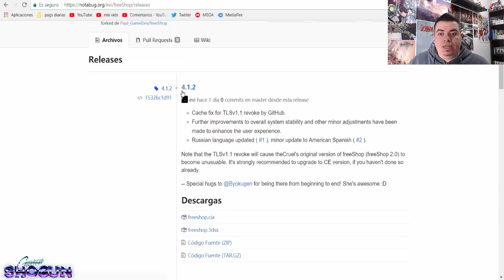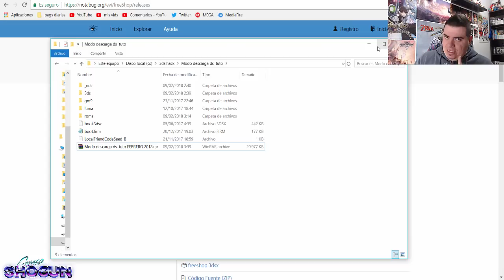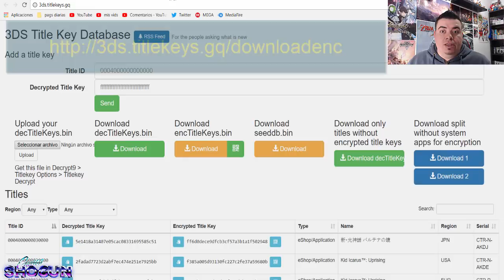Tuto: Freeshop 4.1.2 actualización y solución al error de que no encuentra las llaves de titulos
Hoy os traigo la actualización 4.1.2 de la freeshop , solucionamos el error de que no encuentra las keys/llaves de titulos.

Para todos los que no os encuentra los juegos en la freeshop 4.1.2.
En la pestaña actualizar de la Freeshop marcar la opción actualizar desde URL y debajo darle al teclado que aparece y escribid la URL

LINKS:
Mis Archivos actualizados(Modo Descarga DS y luma ultima versión):

Gameshogun PSVITA. gameshogun. shogun. Gameshogun 3ds. Gameshogun Tutos 3ds. Gameshogun B9s, piratear 3ds , 3ds pirata